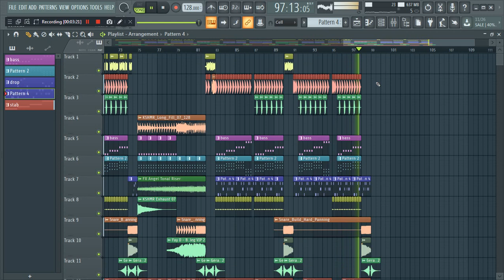Kimi No Toriko - Melbourne Bounce || Remix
My Bounce Version of Kimi No Toriko with FL studio software

Support.